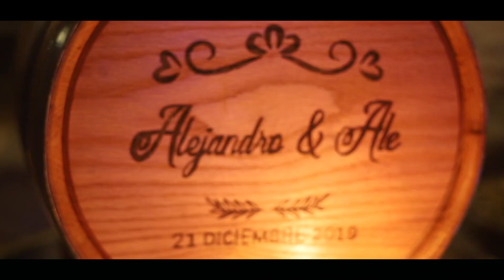Boda Alejandro & Alejandra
Paquete Basico

2 Fotografos
1 Videografos
Cobertura Full Day ( RL)
HightLihts